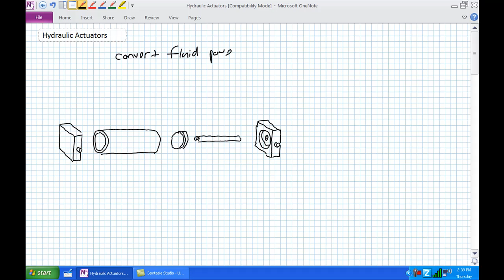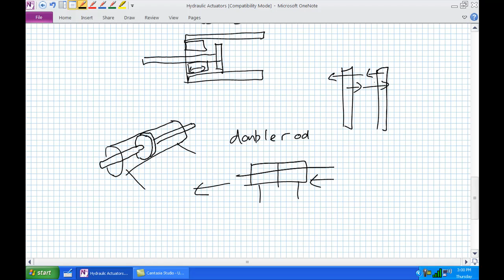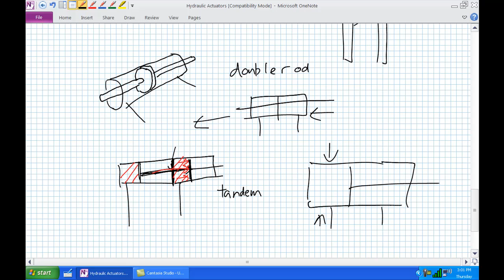Actuators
A video by Jim Pytel for students at Columbia Gorge Community College.